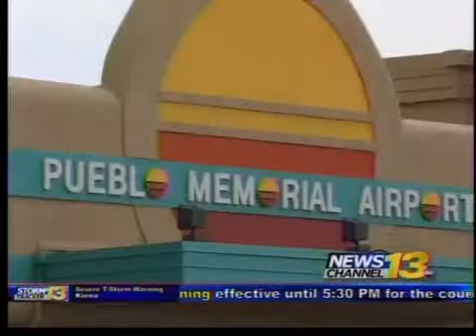Pueblo airport will temporarily stop flights to Denver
Starting June 3, flights to Denver from Pueblo Memorial Airport are on hold. The reason for the cease in flights is Great Lakes Airlines is negotiating a contract with the Department of Transportation in order to provide flight services for the airport.